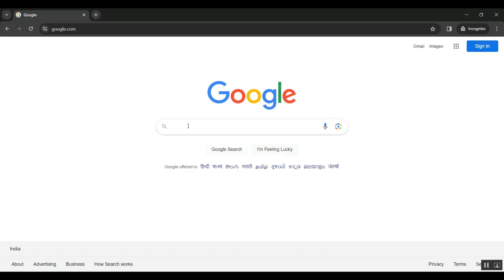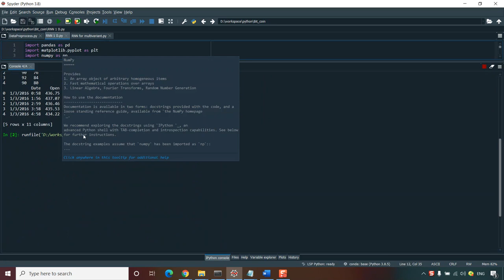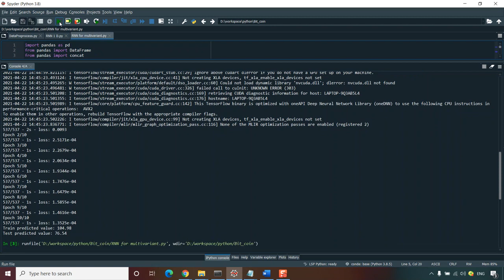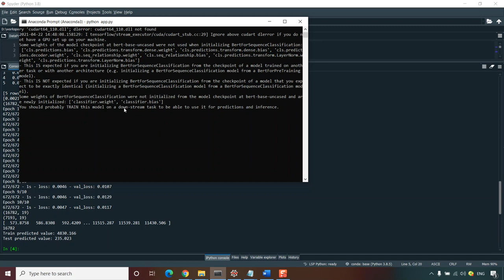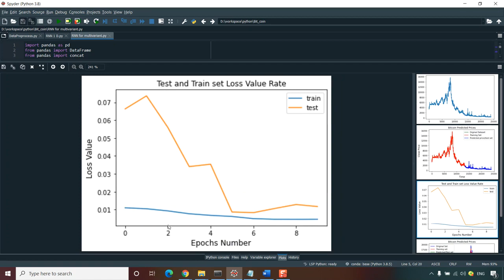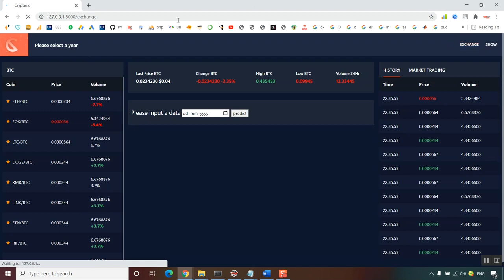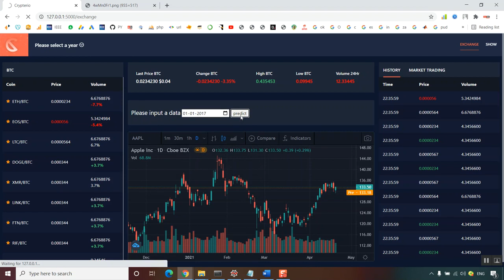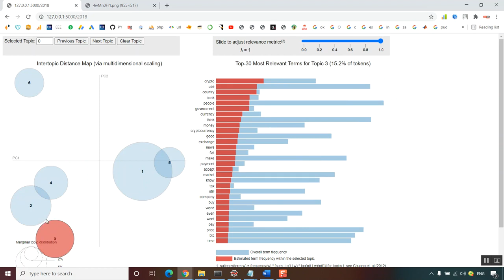Function Virtualization Can Play a Great Role in Blockchain Consensus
IEEE PROJECTS 2024 TITLE LIST

* Complete Source Code
* Complete Documentation
* Complete Presentation Slides
* Flow Diagram
* Database File or Dataset
* Screenshots
* Execution Procedure
* Video Tutorials
* Supporting Softwares

Support Specialization
* 24/7 Support
* Ticketing System
* Voice Conference
* Video On Demand
* Remote Connectivity
* Document Customization